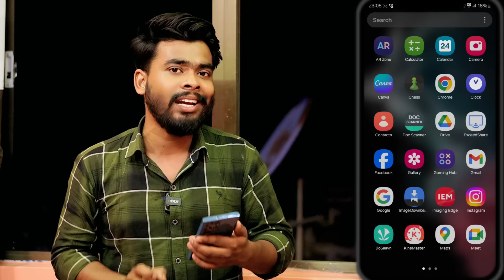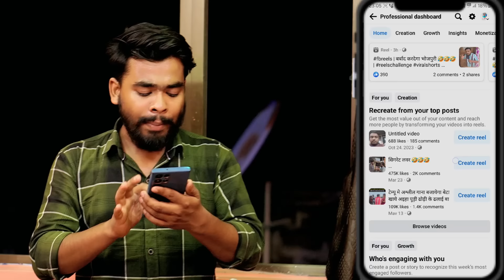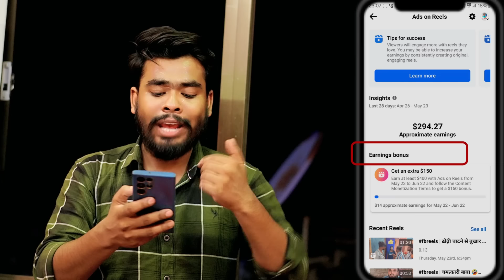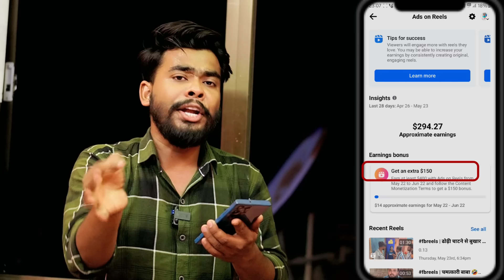150$ फ्री में💰 Facebook Reels Monetization Update | Facebook Bonus Program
150$ फ्री में💰 Facebook Reels Monetization Update | Facebook Bonus Program | facebook monetization

So Guy's In This Video How To Earn Money From Facebook Reels bonus New Update

Your Queries ;
facebook reels
facebook bonus
facebook reels bonus new update
facebook new update
facebook update
Facebook reels bonus Get an extra $150

Carry techmind   Bihar ( Nawada ) :-Badshah